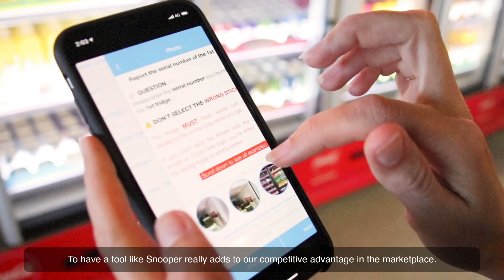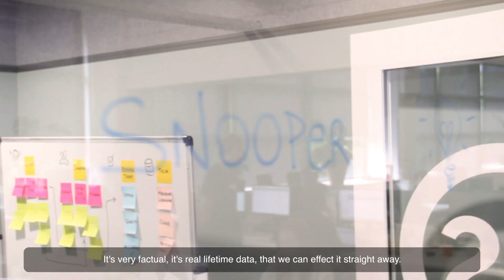Snooper App - What Coca-Cola Amatil says about us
Discover what the team at Coca-Cola Amatil says about their experience with Snooper. We interviewed a few amazing people within the organisation to understand how they used Snooper and why they think it disrupts the way they collect data today.